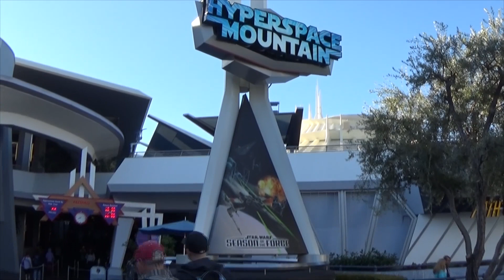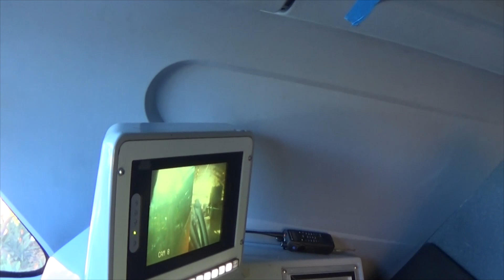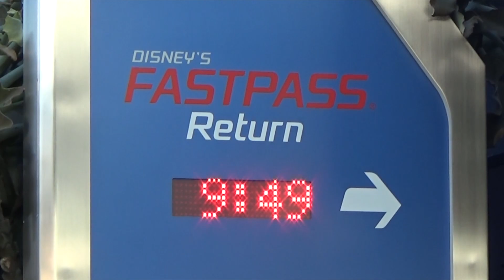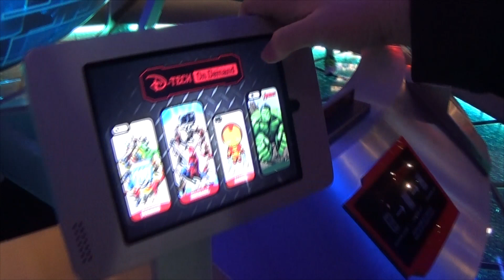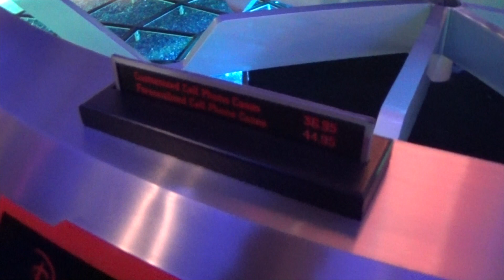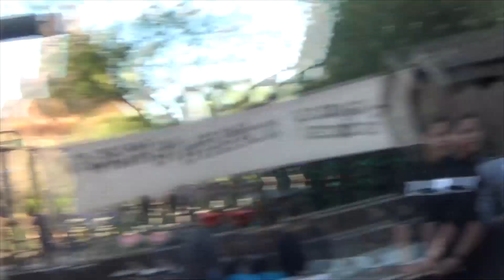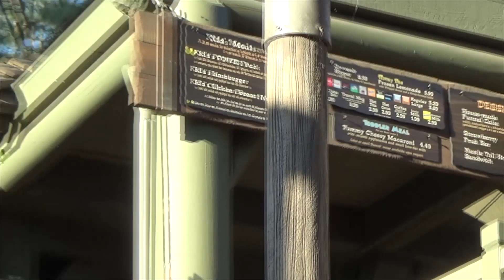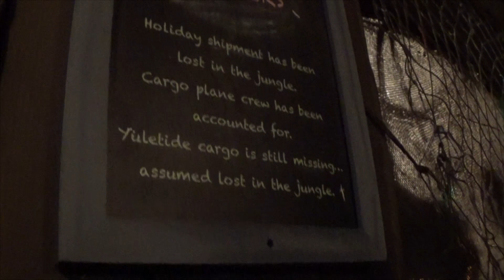Disneyland Vlog January 2016 Part 1 Of 2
It's our first theme park vlog of 2016 and we couldn't think of a more magical place to start of the year with a trip to Disneyland located in Anaheim, California. Join us as we spend a day enjoying the diamond celebrations at the original Magic Kingdom that opened in 1955!